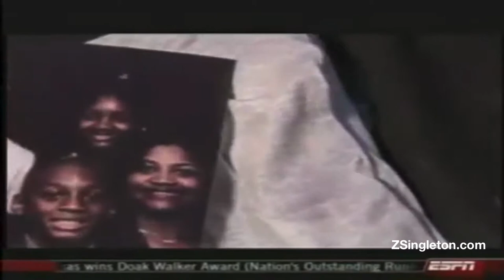You Can Reach Your Goals! See Spirit Award Honoree Zerbin Singleton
Hear the story of Zerbin Singleton, as he strives to accomplish his goal.

Watch this video as you strive to reach your goals.